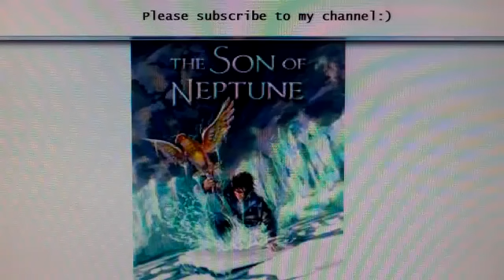Son of Neptune Pt 54